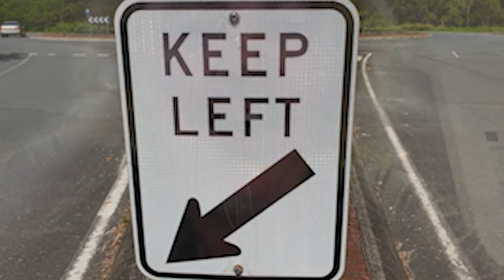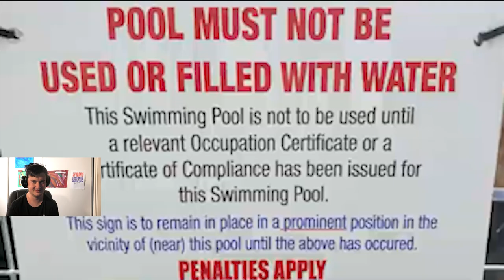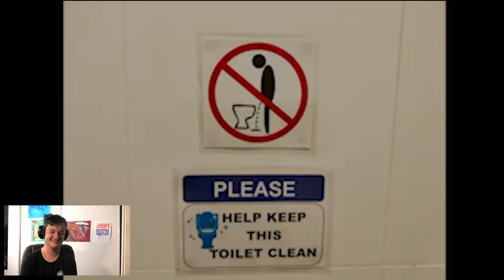Reacting To I love Being Told Off As An Adult (Lyndan's Subscriptions)